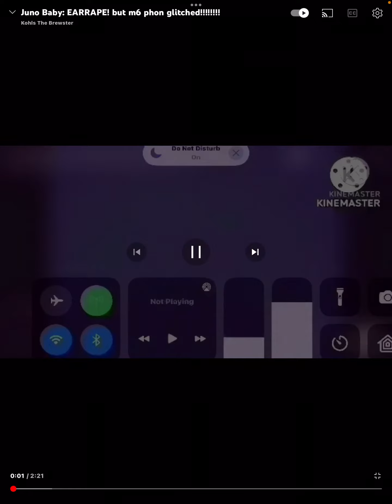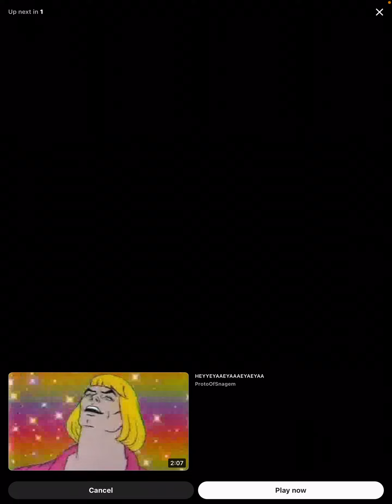March 16, 2023